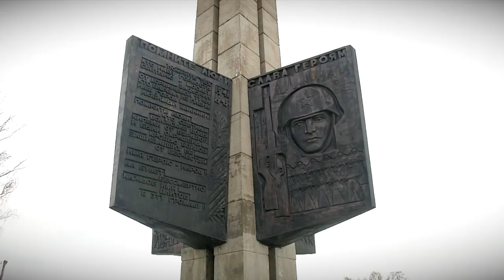27 января Тверь вместе со всей страной отметила 76-ю годовщину полного освобождения Ленинграда